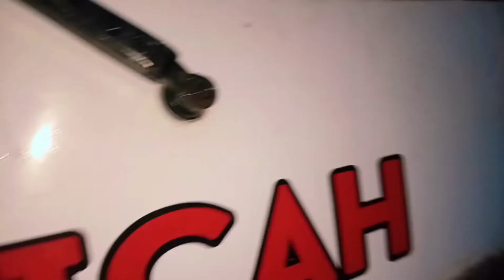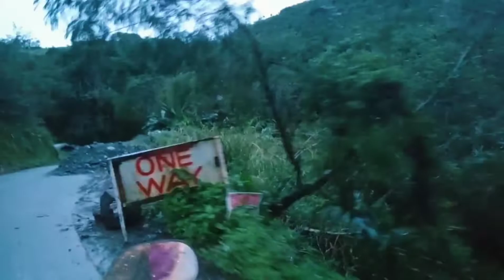12 Hours sa aming Sasakyan Challenge/ VLOG 6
We are not bragging, it is a challenge kaya po namin ginawa.
Sorry sa face ni ate Trina, epekto ng pimple breakout kaya nagkaroon ng pimple marks.